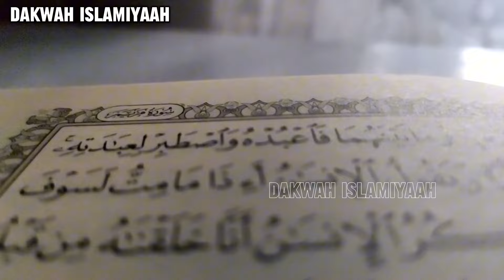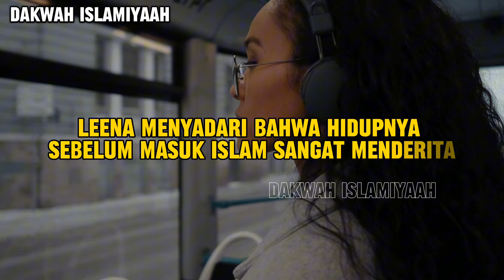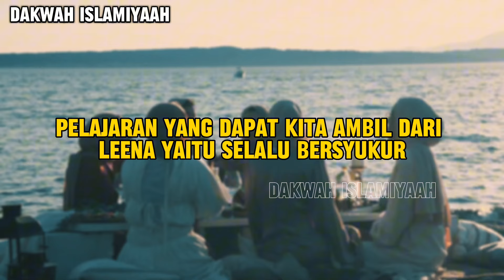Pengakuan Mualaf, Saya Telah Menderita Akibat Tidak Percaya Pada Allah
Yang membuat leena yakin untuk masuk Islam, karena sebelumnya ia telah banyak melakukan riset tentang Islam dan Alquran.
Sebagai seorang ateis leena harus mencari bukti keberadaan Tuhan itu ada, karena seorang ateis berpendapat bahwa seseorang hanya boleh percaya pada hal-hal yang buktinya kuat dan dapat diandalkan.
Setelah melakukan riset dan menemukan bukti bahwa Tuhan itu ada, dengan kekuasaan Tuhan yang begitu banyak tertulis di dalam alquran dan sejalan dengan sains, ia merasa dirinya bodoh jika tidak mengakui hal tersebut.
Setelah masuk Islam, Leena menyadari bahwa hidupnya sebelum masuk Islam sangat menderita.

Allah Subhanahuwa ta"ala berfirman:
"Kitab (Al-Qur'an) ini tidak ada keraguan padanya, Petunjuk Bagi mereka yang bertakwa. ( QS, Al- Baqarah 2 : Ayat 2)

Dan hendaklah ada diantara kamu segolongan umat yang mengajak kepada kebajikan, menyuruh kepada yg makruf, dan mencegah dari yang mungkar. Mereka orang orang beruntung. (QS Ali Imran Ayat 104)

Video Edit : @Dakwah_Islamiyaah

CATATAN :
● Pengucapan allah pada voice, agak  terdegar aneh tapi jangan salah paham, makanya kami tampilkan subtitle untuk lebih jelas
● Mohon maaf kalau terjemahan nya kurang tepat.

Semoga bermanfaat 🙏